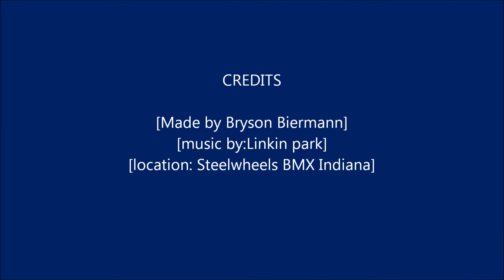BMX the way to live